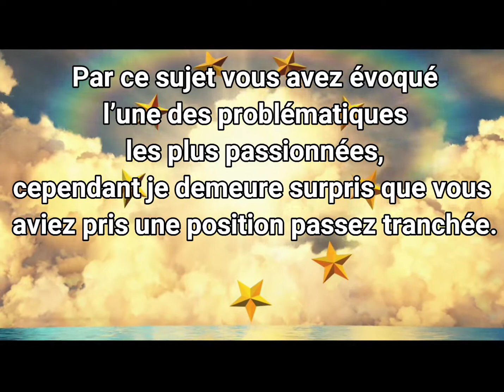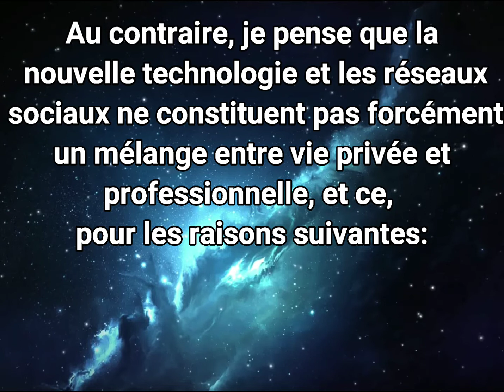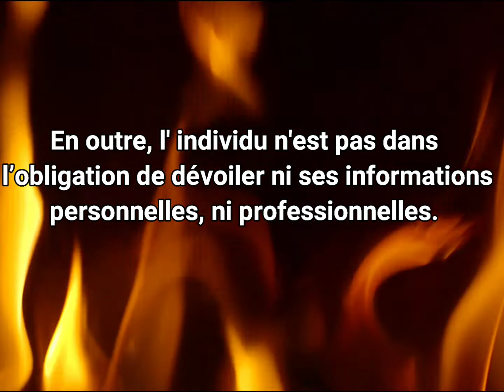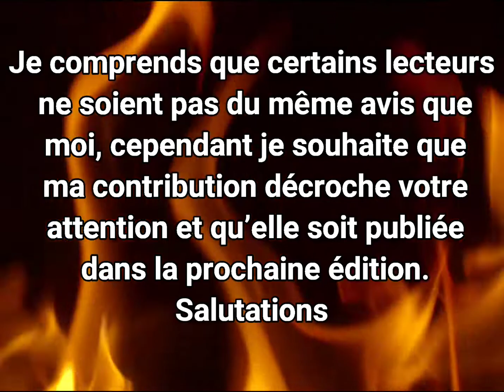TEF-Section B de l'écrit, téléphone réseaux sociaux, mélange entre vie privée et professionnelle-Bac